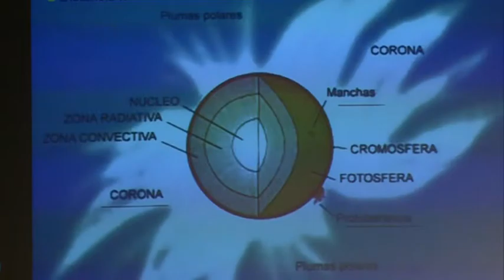'Eclipsant la llum del sol'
El físic nuclear Javier Castelo va ser el conferenciant en la xerrada que es va celebrar divendres passat a l'Auditori de Vandellòs. L'acte va tindre lloc en el marc de les XXVIII Jornades Culturals que organitza el Centre Cultural Esportiu i Recreatiu de Vandellòs.